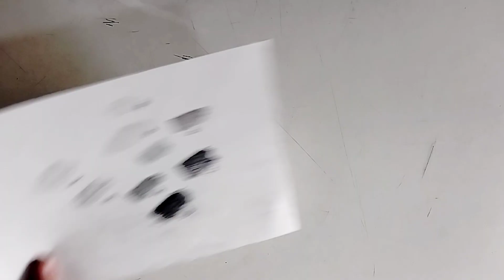How to shade basic Forms ? || Shading practice || How to shade Easily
How to shade basic Forms ? || Shading practice || How to shade Easily | Shading

MATERIALS USED:
Poster Colours (Mont Marte Acrylic Paint Set 24 Colours 36ml) :

Apsara Glass marking Pencils :

Staedtler Black Pencils

Staedtler Graphite (Pack of 12):

White Charcoal Pencil

Paper Gray Toned

Tombow Mono Zero Eraser:

Kneaded Eraser

Blending Stump

Soft Bristle Brush

Overhead Camera/Phone Mount:

Camera: iPhone XS Max (records at 4K 60fps, edited into 1080p)

@Sourav Joshi Vlogs  @Subhojit Mondal Art  @Artist Ankit Jasmatiya  @Art By Ali Haider  @Chandan's Art  @Sketchbook by Abhishek  @Sketch  @TotallySketch